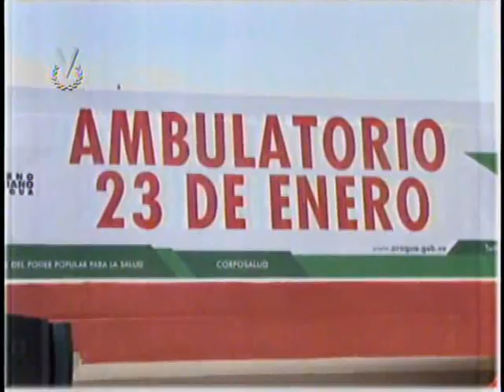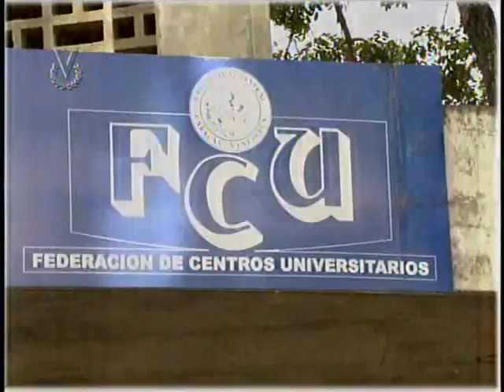El Imparcial Noticiero Venevisión miércoles 27 de mayo de 2015 8:10 pm